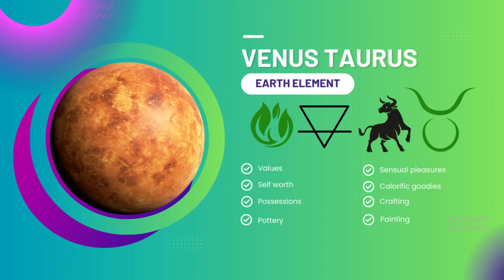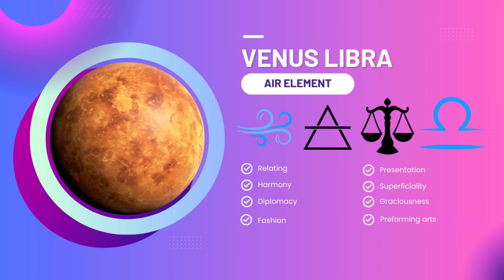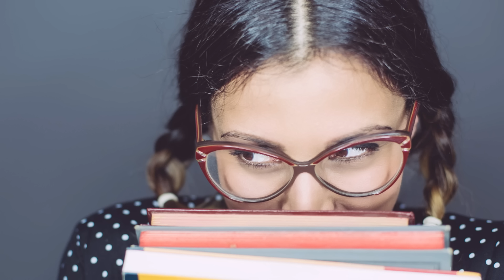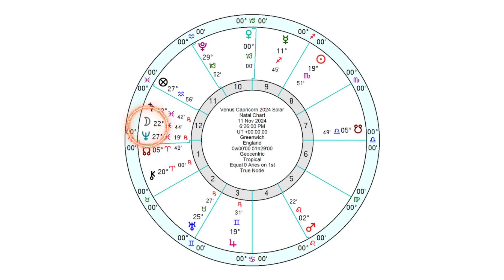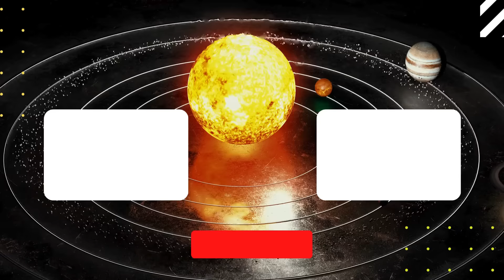Venus in Capricorn - Love & Money Forecasts + All Signs!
Venus in Capricorn from 11th November to 7th December 2024

A fine time for formalise a budding romance, or to think about a move on the property market if more established. Someone at work could prove attractive.

Professionally this is a time to use diplomacy to build important links to influential people .

Event Chart Solar

Venus 10th Square Neptune 12th/1st

Venus 10th Quincunx Mars 5th Leo

Sun Scorpio 8th Quincunx Jupiter 3rd

Event Chart Natal

Asc 0 Degrees Cancer

Venus 6th Square Neptune 11th

Venus 6th Quincunx Mars 2nd Leo

Sun Scorpio 6th Quincunx Jupiter 12th

Upcoming Aspects

November 22nd Venus Sextile Saturn from 19th to 24th

December 2nd Venus Trine Uranus from 30th to the 5th December

December 4th Venus Sextile Neptune from 2nd to the 6th

⏰TIME STAMPS:
00:00:00 What to Expect
00:03:28 Themes
00:06:24 Event Chart Placidus
00:10:32 Event Chart Solar
00:12:55 Aspects Ahead
00:15:01 ARIES
00:19:25 TAURUS
00:22:02 GEMINI
00:25:11 CANCER
00:29:08 LEO
00:30:59 VIRGO
00:32:47 LIBRA
00:35:39 SCORPIO
00:37:51 SAGITTARIUS
00:39:53 CAPRICORN
00:42:36 AQUARIUS
00:45:20 PISCES
00:47:27 End